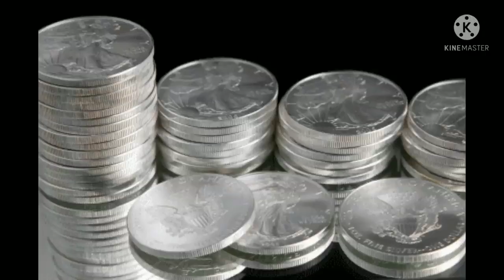सुबह उठते ही नाभी पर लगाए एक चीज धन दौलत बरसने लगेगी आपके इशारे पर दुनिया घरवाले सब नाचेंगे